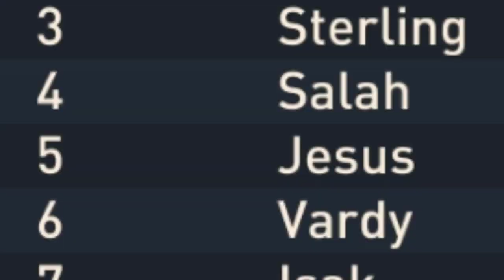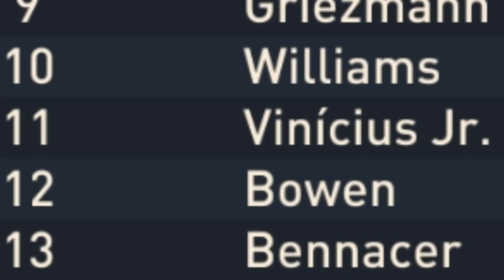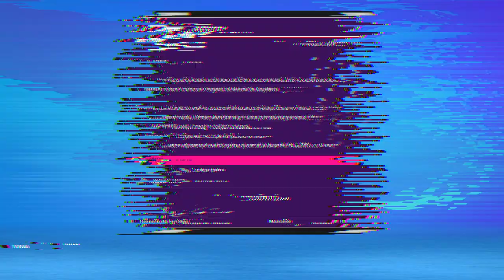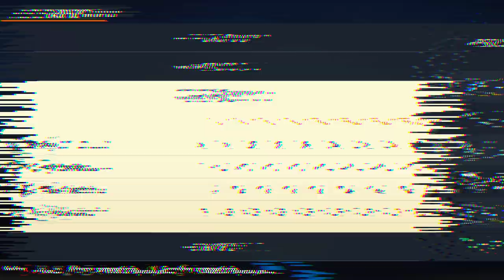SIMULEI 4 ANOS ATÉ a COPA de 2026 e SE LIGA NO QUE ACONTECEU COM OS CONVOCADOS de 2022 ... - FIFA 23